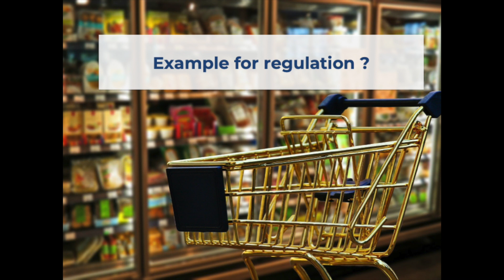Browsing versus Studying: A Pro-Market case for regulation by Johannes Johnen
Presentation of the research project of Johannes Johnen, Professor of Economics at the LIDAM and UCLouvain.

This project is dedicated to the consumer regulation protection and the consequences of regulations policies on consumer behaviours.